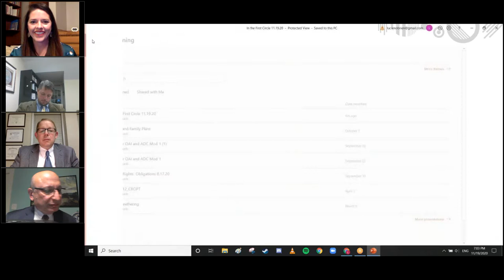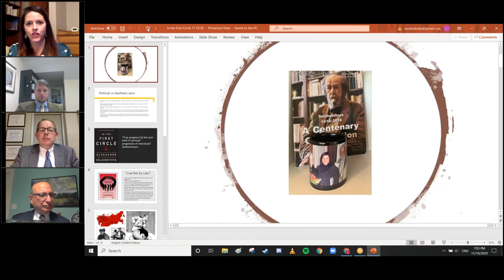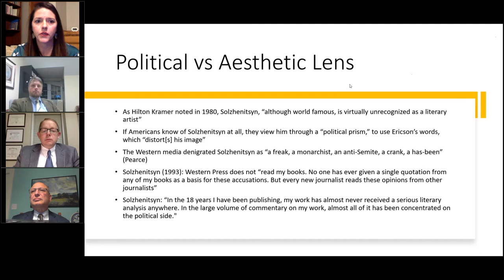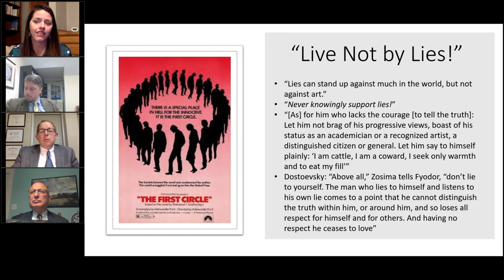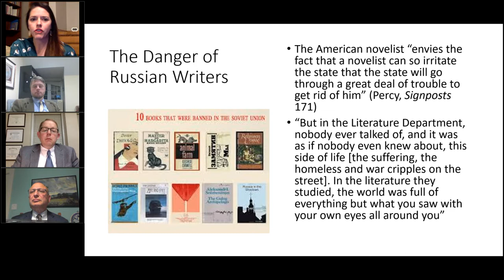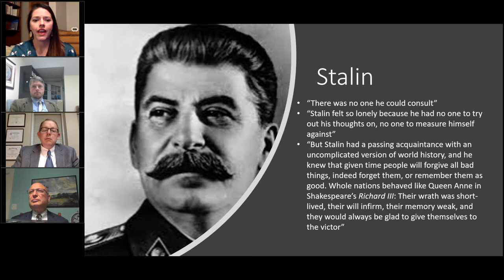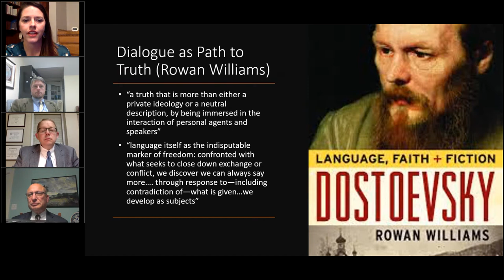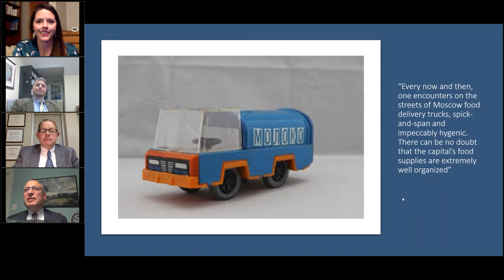SOLZHENITSYN AND AMERICAN CULTURE with Jessica Hooten Wilson, David P. Deavel, and Matthew Miller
A book discussion about SOLZHENITSYN AND AMERICAN CULTURE: THE RUSSIAN SOUL IN THE WEST with Jessica Hooten Wilson, David P. Deavel, and Matthew Miller, originally recorded November 19, 2020.

*Video and recording by Russian-American Business & Culture Council. Original video found on the RABCC Media YouTube channel.